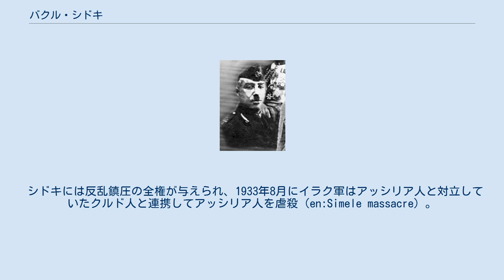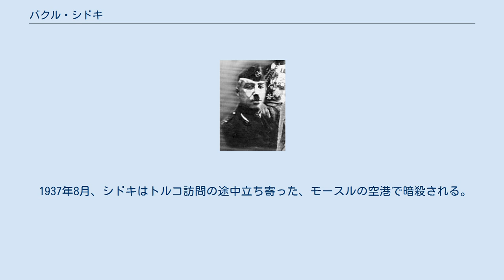バクル・シドキ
バクル・シドキ（アラビア語: بكر صدقي‎、Bakr Sidqi, 1890年 キルクーク - 1937年8月12日 モースル）はイラクの軍人。
 オスマン帝国治下のキルクークで生まれたシドキは、この時代のオスマン治下にある多くの野心的な青年の例に漏れず、オスマン軍に加わる。
すでにアラブ独立運動の機運は盛り上がりつつあったが、シドキは人格形成期のほとんどをオスマン軍で過ごす事になる。
 イラクは第一次世界大戦後、イギリスの委任統治を経て独立を果たしたものの、1930年代には各部族の反乱が相次ぎ、それらの鎮圧で頭角を現したシドキは、イラク国王ファイサル1世によってイラクの北部地域の司令官に任命された。
当時、イラク北部地域に住むアッシリア人たちがイラク国内での自治権を求め国際連盟に直訴するも失敗に終わり、力ずくでもイラク国内にアッシリア人自治区を打ち立てるべきだという主張が力を得ていた。
1933年、アッシリア人の指導者はバグダードに出向き、イラク政府と協議したが物別れに終わり、指導者はその場で拘束されてしまう。
そんな中イラク国内での前途に不安を抱いたアッシリア人たちは武装難民としてシリアに向かった。
当然シリアを統治していたフランスがこれを見逃すはずもなく、武装難民たちはイラク側に追い返されるが、武装解除におもむいたイラク軍とアッシリア人たちとの戦闘に発展してしまう。
 この事件にイラク世論は大きな衝撃を受け、アッシリア人のイラク国内でのコミュニティの規模は大きいとはいえなかったにも関わらず、アッシリア人こそがイラクの国家統一の障害とみなされるようになる。
 アッシリア人はキリスト教徒で、しかもとイギリス統治時代、イラク人部隊に採用される者が多く、独立後も英軍基地の警護に当たる者が多かった事から、この事件の背後にはイラク北部での勢力拡大を狙うイギリスがいるという事実に反する風説が流れたという。
 シドキには反乱鎮圧の全権が与えられ、1933年8月にイラク軍はアッシリア人と対立していたクルド人と連携してアッシリア人を虐殺（en:Simele massacre）。
クルド人部族は数十のアッシリア人集落に略奪・暴行を働いている。
反乱鎮圧の『功績』によりシドキは昇進、その後ユーフラテス川中流域のシーア派部族の反乱鎮圧にも尽力、結成されたばかりのイラク空軍まで投入した結果、反乱は鎮定され国内の諸部族とイラク政府の力の差を見せ付けた。
 こうしてイラク政府は強権化、ヤースィーン・アル＝ハーシミー首相の独裁体制が固まるにつれ、反乱鎮圧の大功労者であるはずのシドキも政府の中枢から排除されていく。
シドキはこの事に不満を抱き、また自分の昇進が遅れているのはハーシミー首相の弟であるターハー・アル＝ハーシミー参謀総長のさしがねであると猜疑を募らせつつあった。
こうしてシドキはハーシミー政権の打倒を目指すヒクマト・スライマーンらのグループに近付く事になる。
 1936年10月、ハーシミー首相はシドキを参謀総長代理に指名、トルコ訪問に旅立った。
10月29日、シドキはスライマーンらと共謀の上、『国家改革軍』という名目で配下の部隊にバグダードに進軍するよう命じた。
ガージー国王はこのクーデターを承認、スライマーンに組閣を命じた。
ハーシミー内閣の国防相だったジャアファル・アル＝アスカリーはクーデターに対する国王の承認取り消しを画策したものの、シドキの命により殺害された。
この結果シドキはアスカリーの息がかかっていた多数の将校の憤激を買った。
 こうしてイラク政府の実権は内閣ではなく軍に移ったものの、軍内部の汎アラブ主義者の将校から見ればシドキは単なる情実主義者と映っており、シドキに対する不満が高まりつつあった。
 1937年8月、シドキはトルコ訪問の途中立ち寄った、モースルの空港で暗殺される。